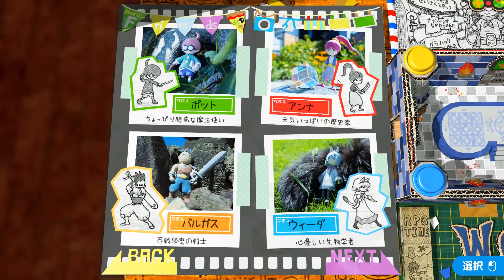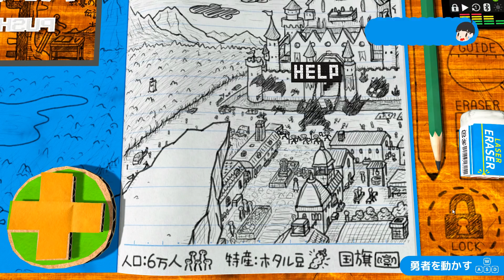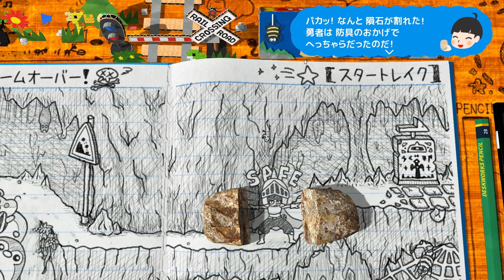すべてが「自由帳」の上で進む手作りRPGがすごい｜RPGタイム！～ライトの伝説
なかむらけんたとかいう天才小学生。